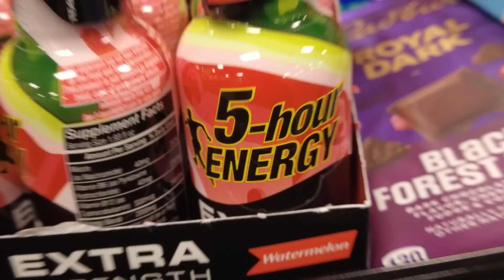በጣም ግራ የሚያጋባ ቤት|| Dailyvlog